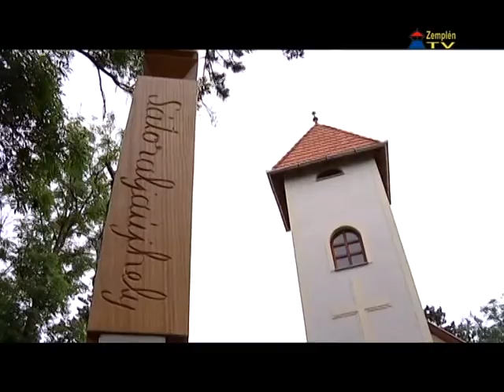Nemzetközi ifjúsági szervezet is támogatja Szamosvölgyi Péter polgármester-jelöltségét